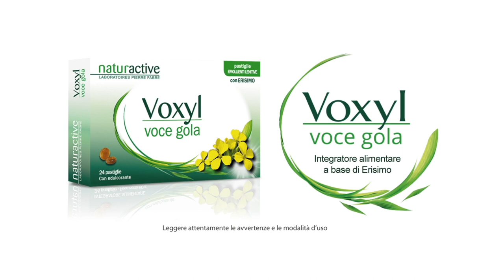ANGELO MAGGI su VOCI.fm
VOCI.fm intervista il doppiatore Angelo Maggi in occasione dei venti anni di "Scrubs". A cura di Patrizia Simonetti.